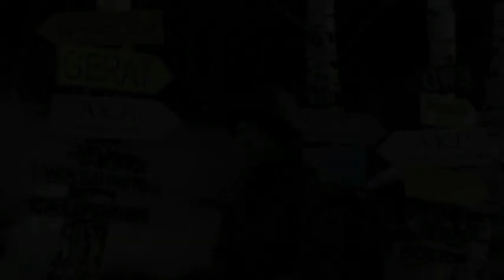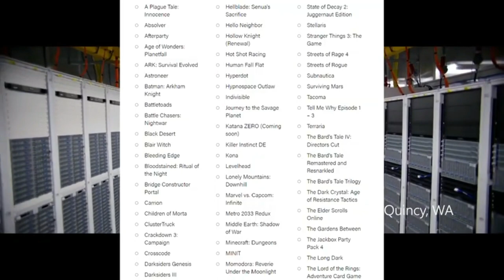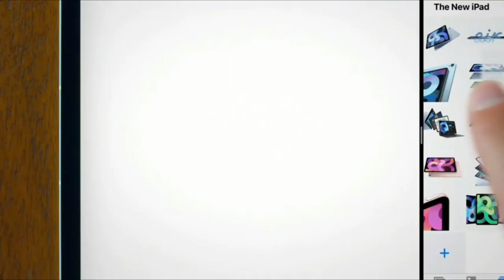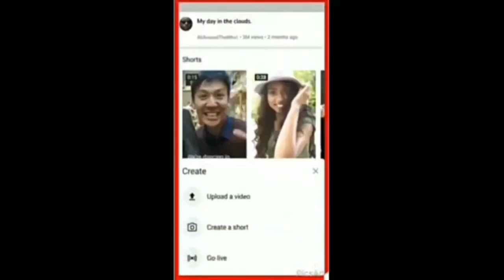PS5 India Launch & Price || Apex Legends Mobile Release Date || Rocket League Free || Gaming News #1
Hello Dosto, aaj ma aapko gaming se related kaafi saari news le k aaya hun ji ha dosto aaj ma iss channel pe gaming news ka pehla episode le k aaya hun agar aapko pasand aaye to like jarur kijiyega aur agar aise aur gaming news se related aur videos dekhna chahte hai to hume comment jarur kijiyega hum aapke liye aur bhi gaming news k episodes le k aate rehte rahenge to dosto iss video ko pura dekhiyega.

gaming news
android gaming news
android gaming news in hindi
pc gaming news
sony ps5 reveal
sony ps5 event